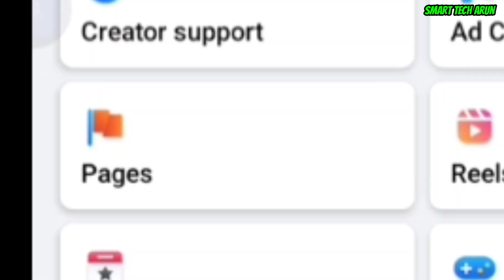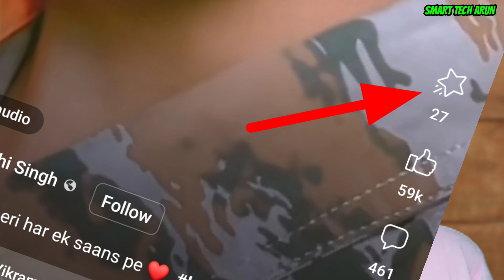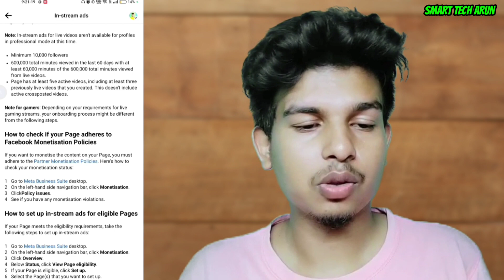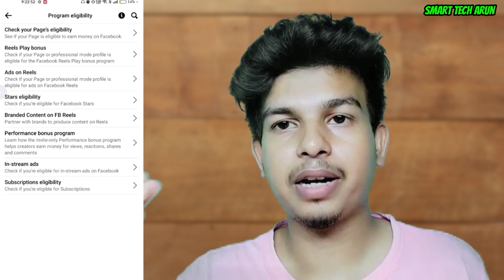facebook page monetizeon kaise kare | facebook page in reels earning kaise kare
0:00 - into
0:05 facebook page monetizeon kaise kare